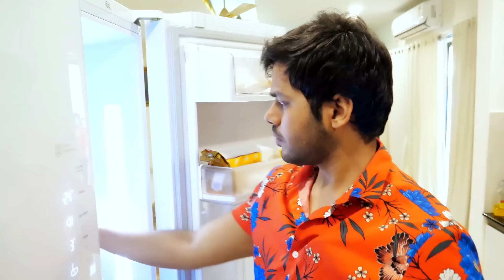CHOTI SIS VS BADA BRO 4!